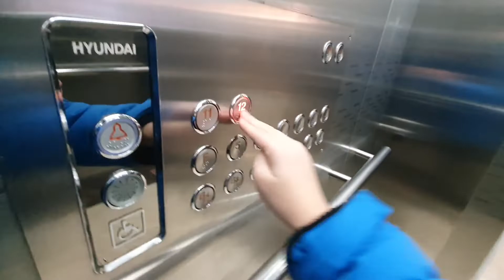(2022.03.09)경기도 김포시 김포한강4로 117 (장기동) 홍우프라자 1호기 현대엘리베이터 탑사기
B4~B1층은 시간상 생략했습니다.

*여기는 평일에 엄청 복잡할수 있으니 탑사시 주의하십시오.